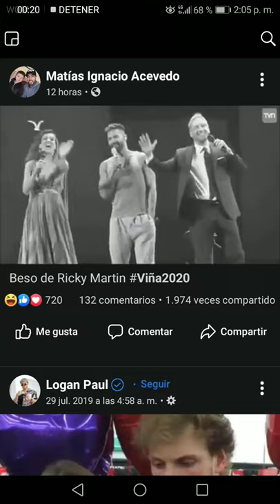Beso de Ricky Martin a Martin Carcamo😂😂💋👄👀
*dejen su like si les gustó y comenten📥❤️